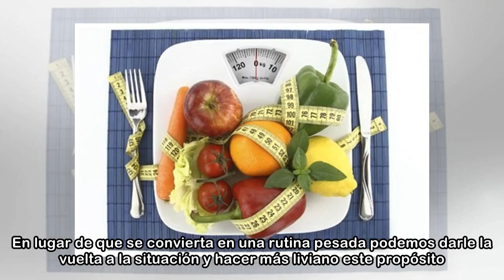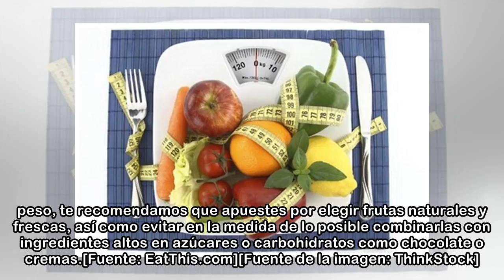Las frutas que no pueden faltar en tu dieta si quieres perder peso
Las frutas son indispensables en nuestra dieta. Junto con las verduras son uno de los grupos de alimentos indispensables si queremos llevar una alimentación saludable al ser ricas en vitaminas, fibra ...